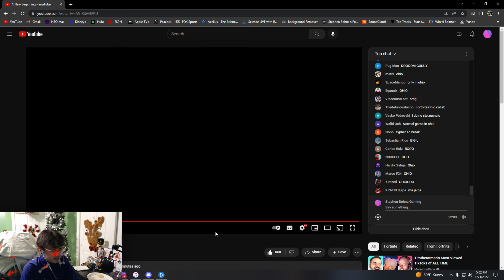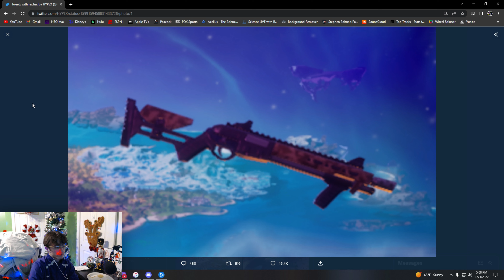It's an Island in Space!!!! | Chapter 4 Season 1 Cinematic Trailer (Reaction)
USE CODE ( StephenBohna ) IN THE FORTNITE ITEM SHOP

Creative Maps:
1. Chapter 1 Season 1&2
2. Chapter 1 Season 3
3. Chapter 1 Season 4
4. Chapter 1 Season 5
5. Chapter 1 Season 6
6. Chapter 1 Season 7
7. Chapter 1 Season 8
8. Chapter 1 Season 9
9. Chapter 1 Season X
11. Chapter 1 Season 8 Battle Royale
12. Chapter 1 Season 9 Battle Royale

0:00 Intro
0:19 Chapter 4 Season 1 Trailer
1:39 Re-Watching for Hidden Secrets & Leaks
6:23 Outro